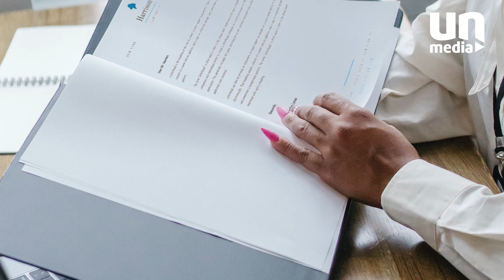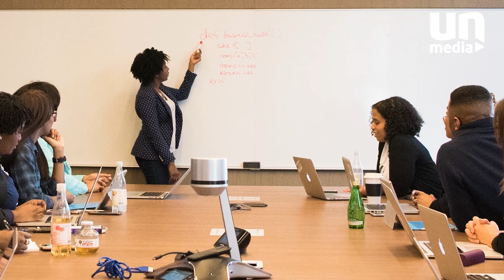INSTANT MOTIVATION : IL FAUT QUITTER LE SALARIAT